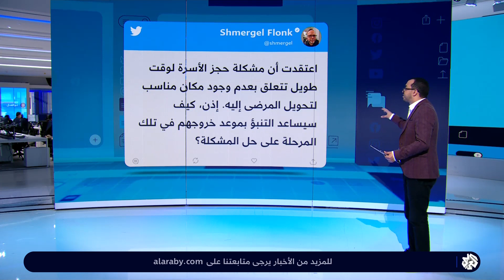ابتكار تكنولوجي لحل أزمة الأسرة بمستشفيات بريطانيا.. سيوفر مليونا ونصف المليون جنيه إسترليني | تواصل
أبرز الأخبار، وآخر مستجدات الأحداث العربية والعالمية، عبر البث المباشر للتلفزيون العربي على يوتيوب

تويتر